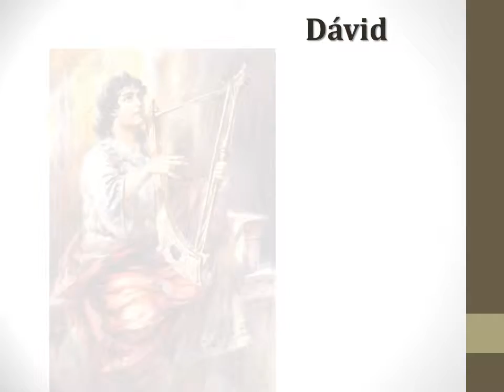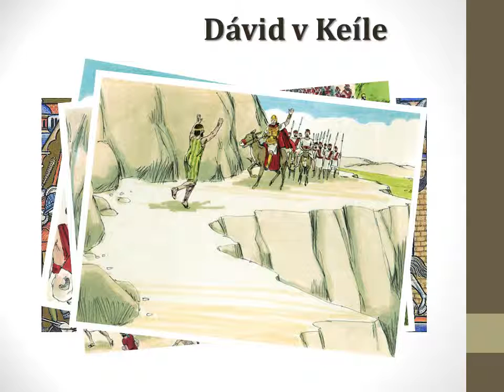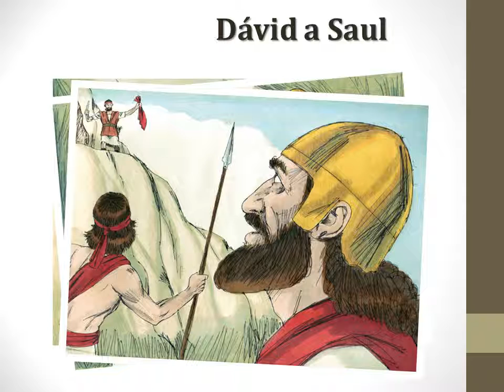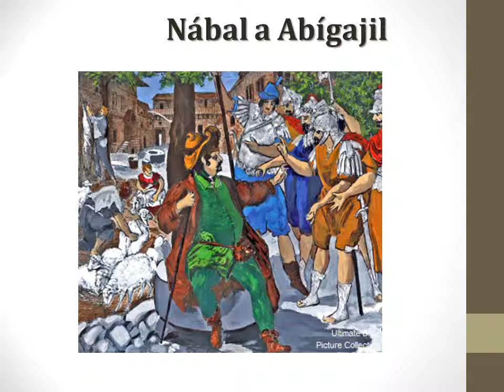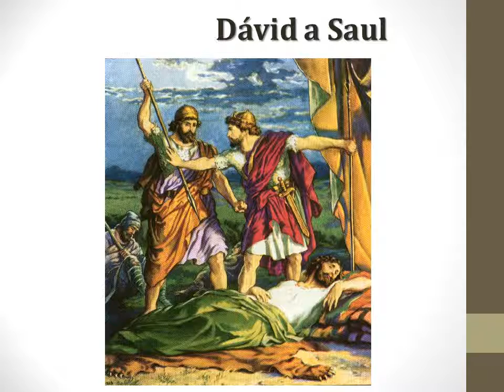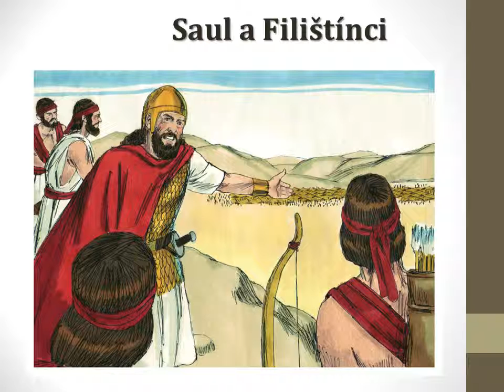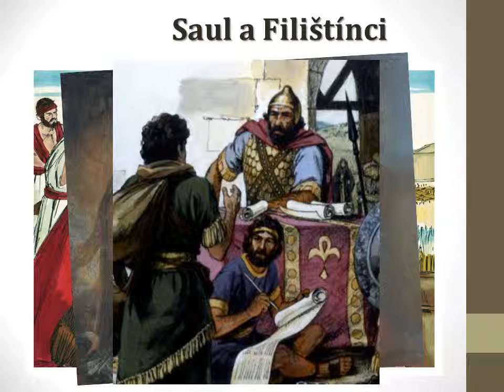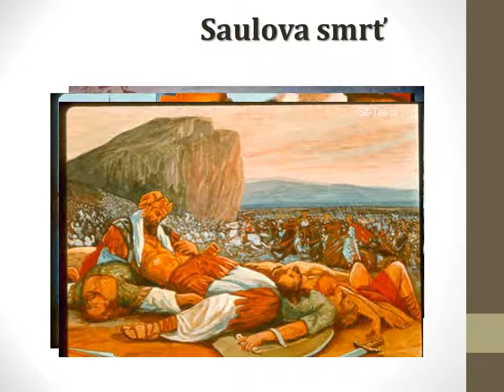Poznanie Biblie - (034) - 1 Kniha Samuelova 23-31